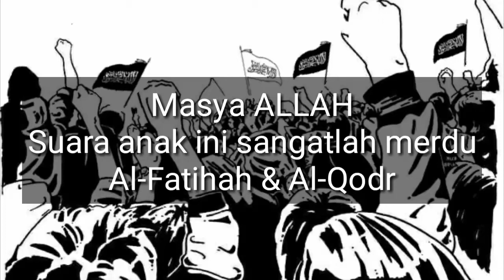Masya ALLAH!!! Suara anak ini sangatlah merdu Al-Fatihah & Al-Qodr (Audio)